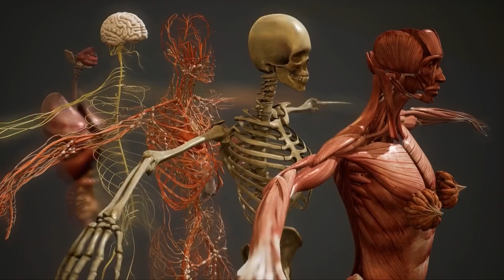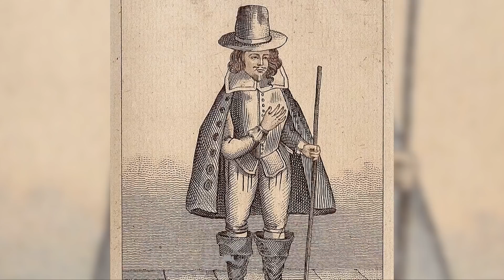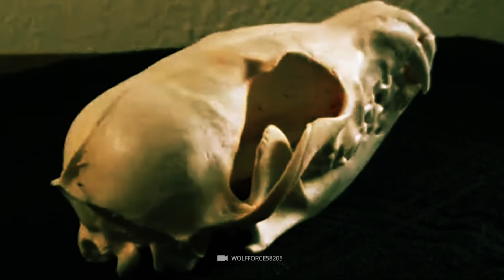Vampires, sorcières et loups garous des découvertes archéologiques surprenantes !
Ils sucent le sang des veines de leurs victimes peu méfiantes, jettent des sorts diaboliques et se transforment en bêtes gigantesques à la pleine lune : les vampires, les sorcières et les loups-garous sont sans aucun doute les créatures les plus sinistres et les plus impressionnantes que le monde du surnaturel ait à offrir.